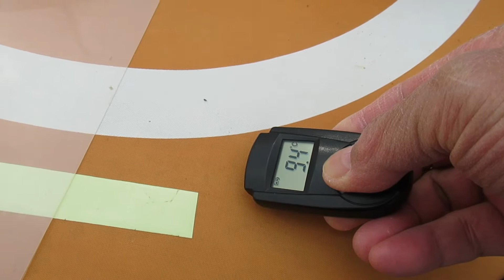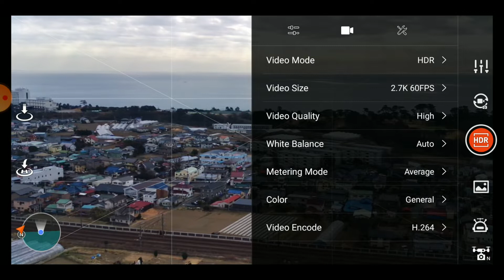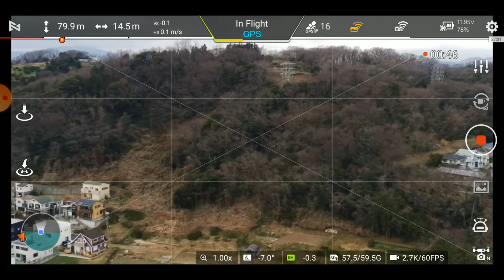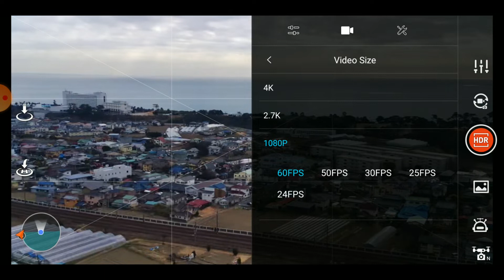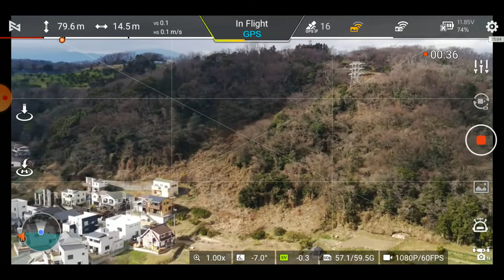FIMi X8 2022 ver. FPV video 4K30FPS, 2.7K60FPS, 1080P60FPS 2 7K - Feb 4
To check stutter with 2022 ver. (Variable Frame rate), made slow yaw rotation with HDR, Video quality High, H.264 - 4K30FPS, 2.7K60FPS, 1080P60FPS